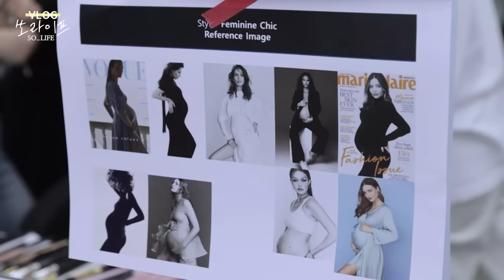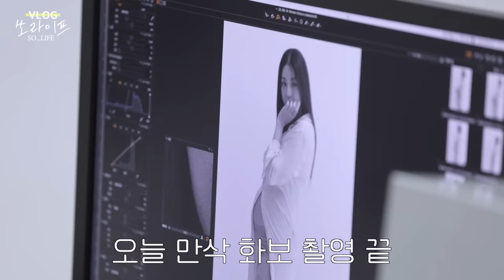[ENG] 강소라 만삭 화보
안녕하세요~ 소라입니다 🥰

인생 첫 만삭 화보 촬영을 했어요!!!
걱정도 많이 되고 어색하기도 했지만
첫째 딸 다미와 함께해서인지
재밌고 즐거운 촬영이 된 거 같아요 😄

첫째 딸 다미와 곧 태어날 둘째 딸 OMG(태명)에게
쓴 영상편지도 있으니 재밌게 봐주세요 🙏

다음에 더 재밌는 콘텐츠로 찾아올게요 🙋‍♂️

00:00 인트로
00:33 인생 첫 만삭 화보 촬영 시작
02:19 특별한 촬영 소개
03:26 첫째 딸 다미 공개
04:49 첫째 딸 다미와 함께한 만삭 화보 촬영
05:47 야외 만삭 화보 촬영
07:20 To. 다미에게 (영상편지)
08:00 To. 곧 태어날 둘째 딸에게 (영상편지)

Hello, I'm Sora 🥰

It's my first full-term photo shoot in my life!!!
I was worried and awkward
Maybe it's because I'm with my first daughter, Dami
I think it was a fun and fun shoot. 😄

To our first daughter, Dami, and our second daughter, OMG, who will be born soon
There's also a video letter that I wrote, so please enjoy it. 🙏

I'll come back with more fun contents next time 🙋‍♂️